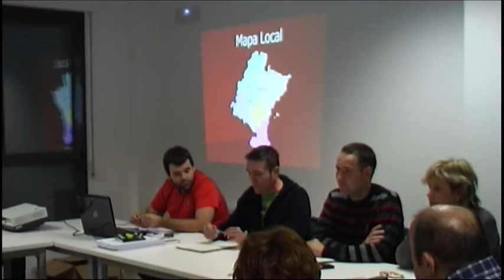Nafarroako mapa lokalaren inguruko eztabaida bultzatzen ari gara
Estamos impulsando un debate sobre el mapa local en Navarra